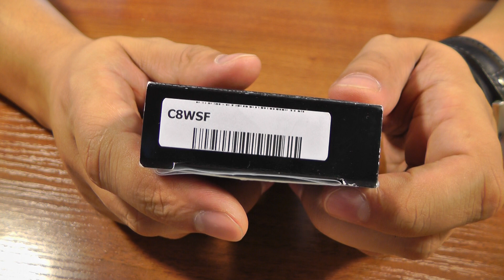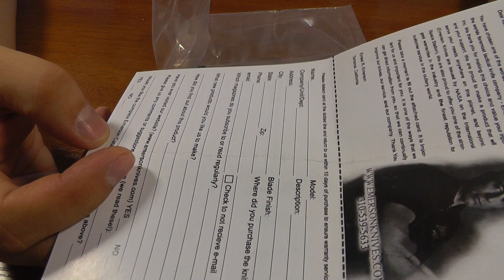Боевой складной нож Emerson CQC-8. Дорого, дорого... очень дорого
⚠️ Нож из обзора дорогой, а новый нож хочется? Два месяца в самоизоляции готовлюсь к "главной распродаже 11.11" заходи и ты! Первый на моем канале нож от Emerson Knives Inc. Некоторое количество любопытных технических решений, кондовое исполнение и высокая цена. Вот такие у меня впечатления.
Но тем не менее у меня есть подозрение, что это видео вызовет интерес, так как аудитория любит складные боевые ножи, а этот именно из них.